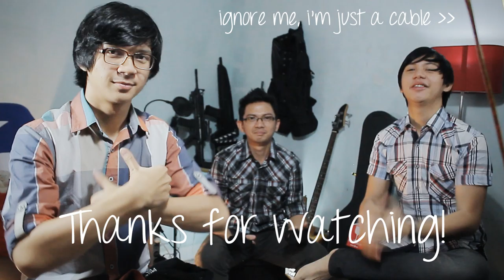HARI MERDEKA - ACOUSTIC BEATBOX BY LIOW BROTHERS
Dalam rangka menyambut HUT RI ke 68, Kita Liow Brothers (Theo, Chandra, Kingly Liow) membuat sesuatu yang spesial untuk Indonesia, Lagu Hari Merdeka yang aransemennya kita susun ulang dan dijadikan Acoustic Beatbox version, Check it out and Hope you guys enjoy it, DIRGAHAYU RI KE 68!